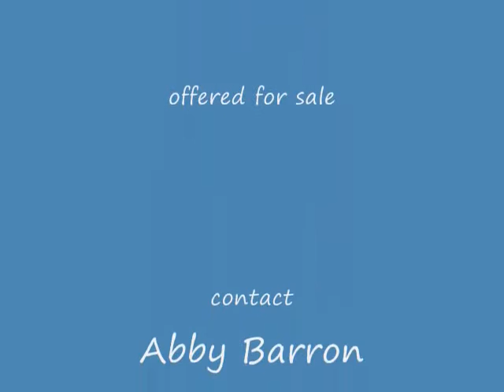Cowboy Casanova SOLD!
2003 dark bay gelding by Simply Maserati. Intelligent, athletic, and very willing. "Mazzi" is well-suited for a junior exhibitor in western and/or hunter. He has excellent ground manners and is solid on trails. Reasonably priced.